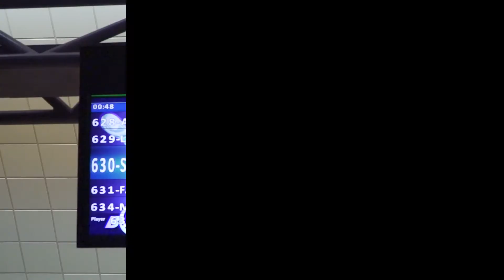دورة الشيخة هند للألعاب الرياضية للسيدات ضمن تحدي دبي للياقة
شرطة_دبي تبدي حماساً لخوض منافسات دورة الشيخة هند للألعاب الرياضية للسيدات. وقد فازت الشرطة بالمرتبة الثانية في بطولة البولينغ ضمن فعاليات الدورة التي تزامنت مع